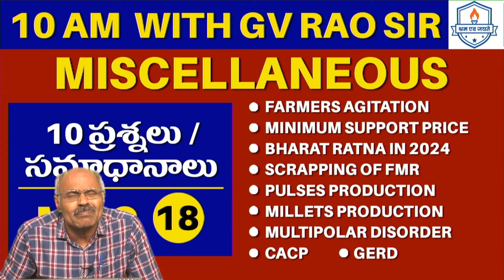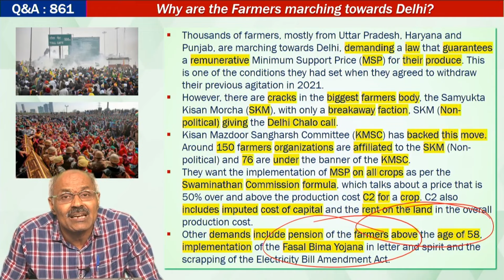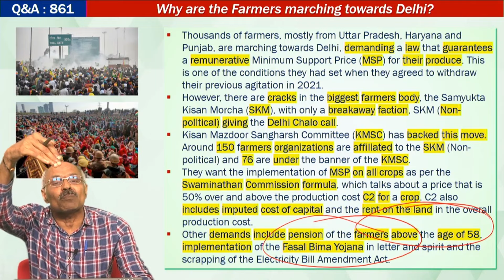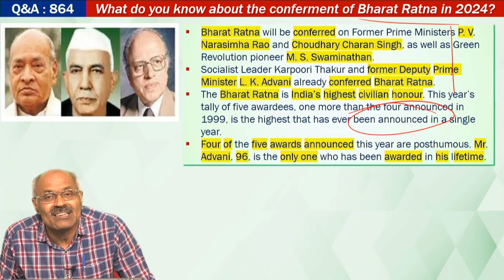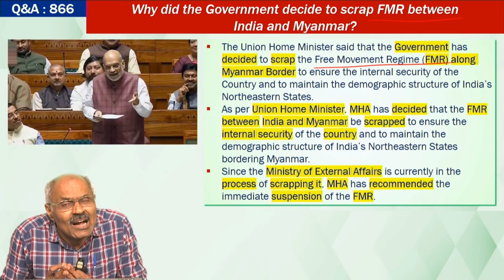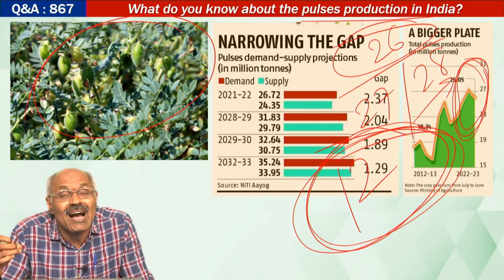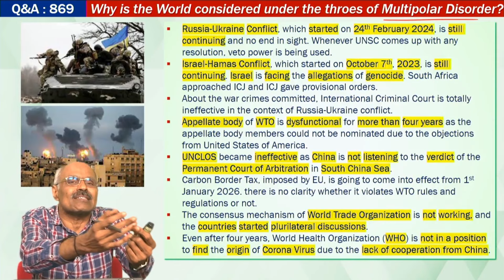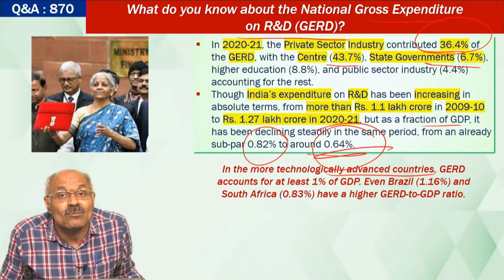10 AM with G V Rao Sir || Miscellaneous- 18 || Mana La Excellence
Video Title: 10 AM with G V Rao Sir || Miscellaneous- 18 || Mana La Excellence

*Mana La Excellence Telegram Channel Link*

Address:
La Excellence IAS
1st floor, #1-10-223/s,

English:
La Excellence IAS Coaching Institute
Kannada: